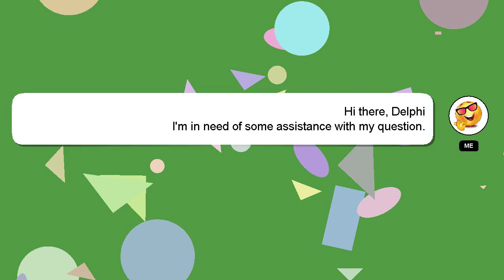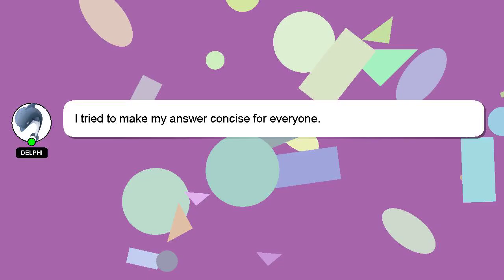How to host genshin private server?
A quick introduction about me, Hey there, I am Delphi, pleased to make your acquaintance. I am capable of providing answers to your questions. - How to host genshin private server?

Let me know if you have more specific questions or concerns by leaving a comment or starting a chat. A 'heart' from me will be given to show my gratitude for your contribution.

*2 What we are experimenting :*